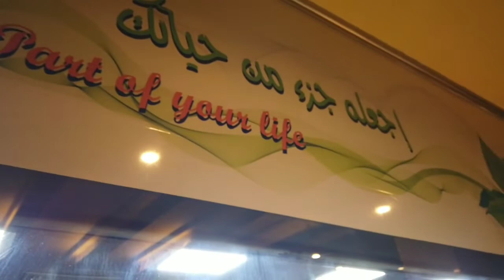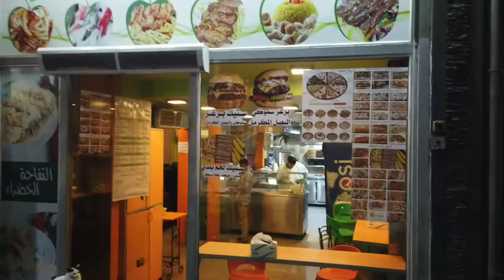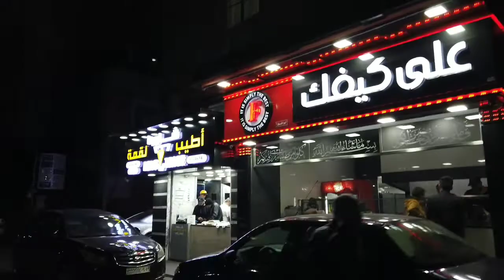MASAKAN CHINA DI SURIAH SEPERTI INI, BENERAN CHINA BUKAN?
Melihat Suriah dari kacamata yang berbeda.
meski dilanda krisis dan konflik dengan kepentingan Global, Suriah masih begitu eksotis dengan berbagai macam perspektifnya.
Meski banyak Media Mainstream terus 'mendzalimi' Negeri Syam ini, Suriah akan tetap menjadi tujuan utama untuk setiap kedua belah pasang mata siapapun.
kali ini kita sedikit me-review kuliner atau makanan yang dijajakan di sala satu resto di salah satu tempat yang bernama Sya'laan,
langsung cek videonya Gaes!
follow juga IG kami : @lion_fikyanto untuk update diary Suriah.
Semoga bermanfaat! Enjoy!